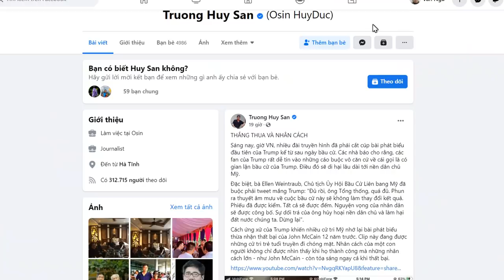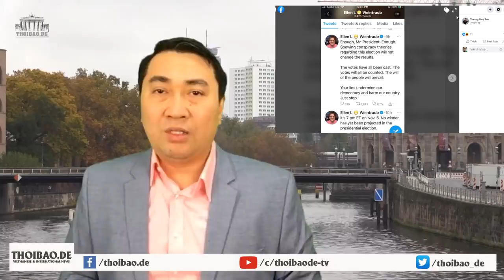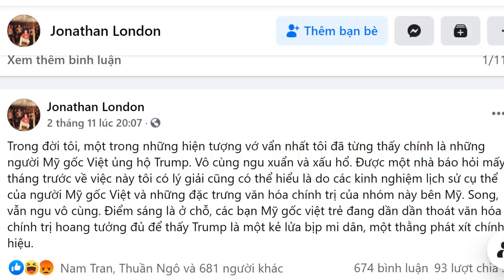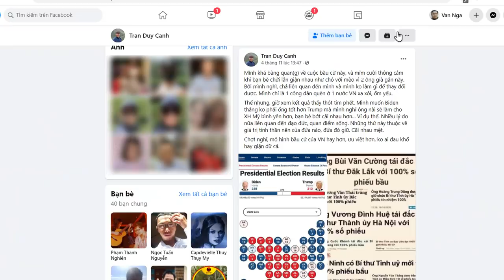Trump - Biden đối đầu: người Việt tiếp tục chia rẽ